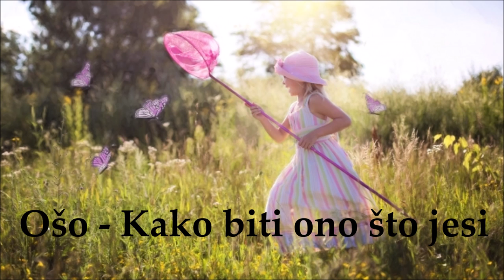OŠO / Oslobadjanje deteta / lll deo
Ova knjiga zauzima se za pokret “oslobanje" i vodič je svakom odraslom čoveku koji je ikad razmišljao o tome da pronadje put i dopusti deci da procvetaju i iskoriste svoj najviši potencijal i najveću moguću radost. Kao što Ošo kaže u ovoj knjizi: “Svako dete želi odrasti što pre i što brže jer vidi da su odrasli ljudi moćni, da mogu raditi šta žele, da imaju mnogo novca. Zato je prirodno da deca žele odrasti što brže.” ❤️

Ukoliko vam moj rad, na ovom kanalu doprinosi i poželite da podržite i pomognete razvoju kanala, možete učiniti donaciju koja je u skladu sa vama na: